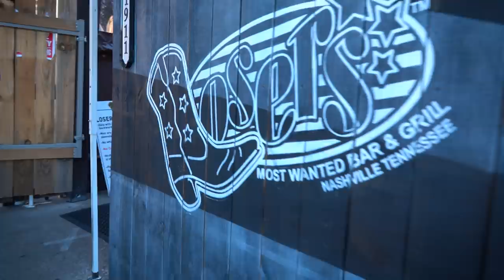Trey Lewis "Dicked Down In Dallas" Reaction Video 3